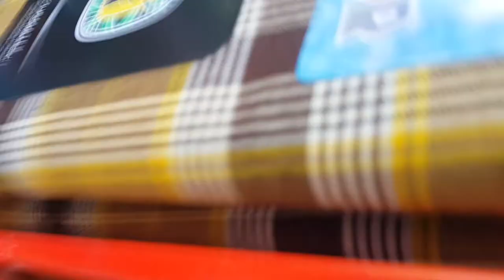Unboxing Sarung Gajah Duduk Junior by syariefmuslimwear | kakaunais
Unboxing sarung gajah duduk junior hadiah dari syariefmuslimwear

Jual Sarung, Perlengkapan dan Oleh0oleh Haji Umroh , Baju Koko, Mukena dan perlengkapan ibadah lainnya Murah berkualitas kunjungi

Permainan Asyik bersama KakaUnais